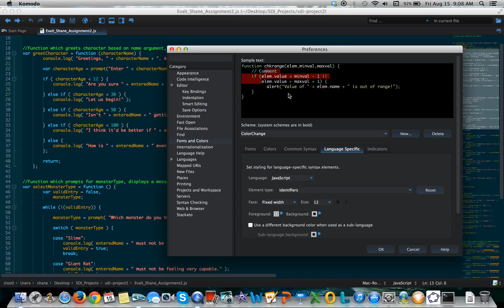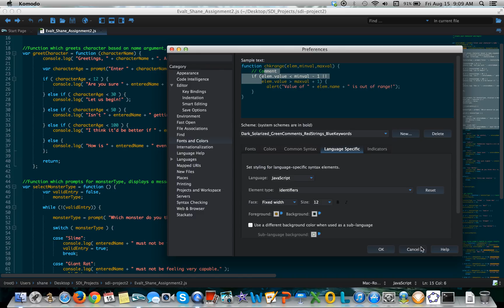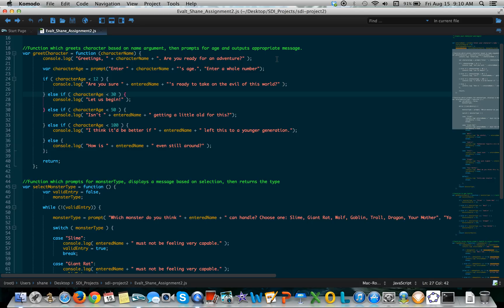Komodo Edit Color Change Tutorial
How to change the color(s) and/or scheme in Komodo Edit.